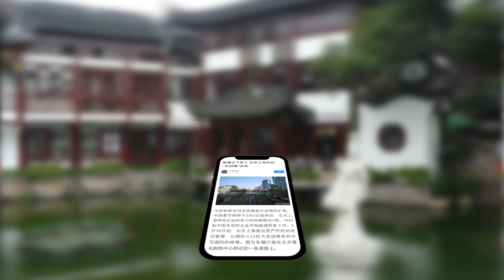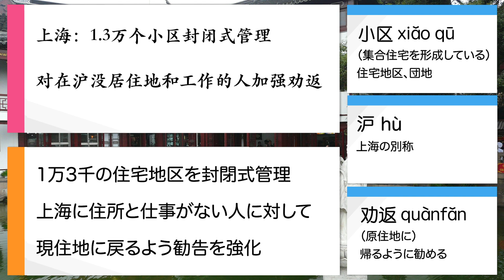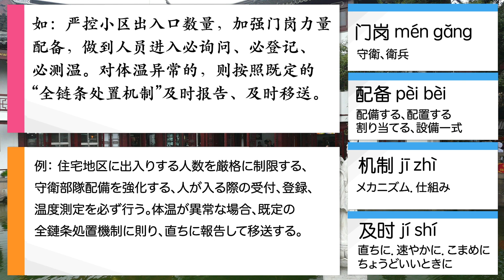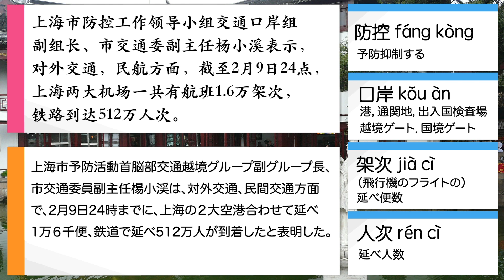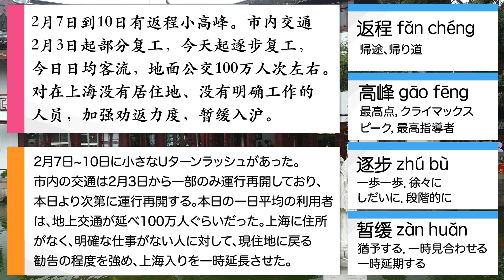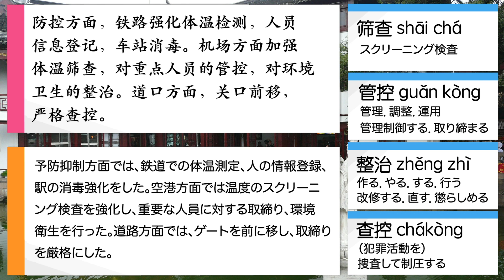上海半封鎖「封閉式管理が始まる」他にも天津、重慶、そして北京も実施、中国人の反応コメントも紹介「コロナウイルスの影響がここまできた」武漢加油、中国加油！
上海が半封鎖されました。
最初、半封鎖（半封城）の意味が分からず、調べてみた所、
どうやら「封閉式管理」という小区封鎖方式が施行され始めたようです。
同じく、他にも天津、重慶、そして北京もこの封閉式管理が施行されているそうです。

記事には書かれていなかったため紹介できていませんでしたが、封閉式管理の一貫で、娯楽施設の閉鎖も含まれます。

以前は封閉式管理と言うのがある事事態知りませんでしたが、
台湾のユーチューバー、亜細亜新聞CHさんの動画で知りました。

こちらでは、半封鎖のニュースをなぜ日本のメディアは報じないのか？について分析していて、見応えがあります。

ちなみに、今回の動画では詳しくお話しませんでしたが、同じような半封鎖を北京、重慶、天津を始め、中国の数多くの都市で施行されているようです。
上海はまだ地下鉄、バス、タクシーなど自由に利用できますが、他の都市では、交通が停止して、買い物は2日に1回のみなどの厳しい封鎖管理をされているところもあるようです。

上海が戦場になる後編は、明日アップできるよう頑張ります。

以上、よろしくお願い申し上げます。

中国の面白動画や、最前線ニュース、中国語学習ドラマなどをお送りします！